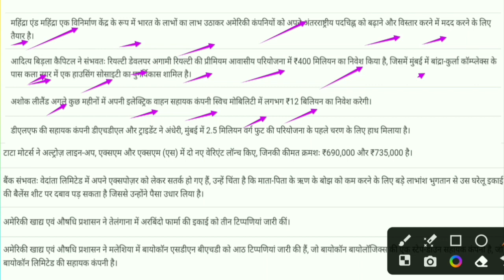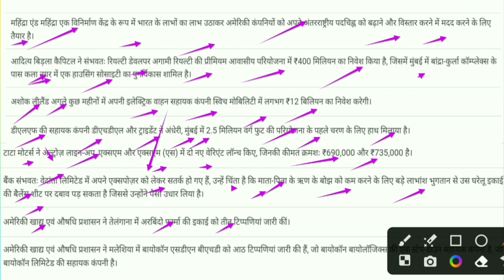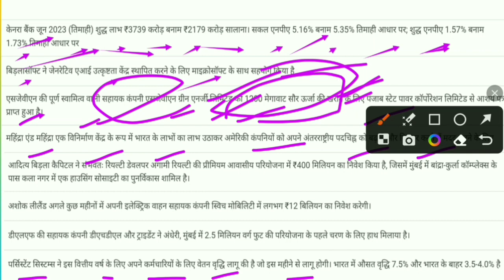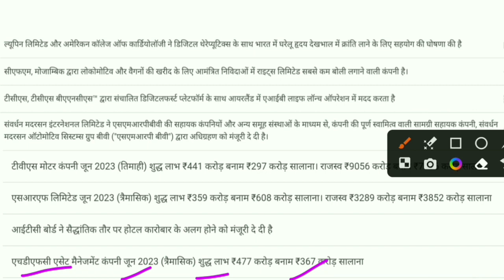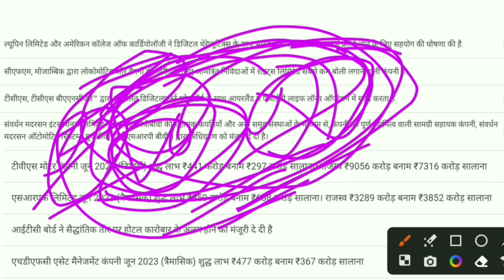SHARE MARKET DAILY NEWS UPDATE 24 JULY💥share market news today😱share market letest news.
TOPIC QUERIES:-👇

share market daily news update
share market daily news in tamil
share market daily news in kannada
daily share market news malayalam
stock market latest updates
stock market latest news today india
daily share market news
daily share market investment news
daily share market news channel
share market daily update news
stock market daily news update
q1 results
q1 results
q1 results 2023 date
q1 results today
q1 results 2023 list
business latest news today
business news
business latest news
latest business news
business news latest
stock market classes
SMC
aceink
vivek bajaj
vivek bindra
nitish rajput
ujjwal patni
pranjal kamra
dhruv rathi
Pushkar Raj Thakur
akshat Shrivastava
asset yogi
malkansview
booming bulls
groww
warikoo